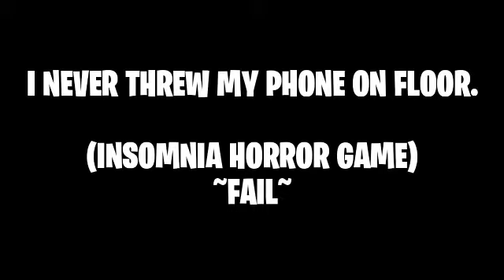I TAMED MY FIRST DOG IN FIRST EPISODE *WOW* | MINECRAFT SURVIVAL SERIES 1.16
I TAMED MY FIRST DOG IN FIRST EPISODE *UNEXPECTED*

SUBS TO MY FRIEND CHANNEL TOO:

ISAAC LEONG
U GUYS CAN CHECK AT SUBSCRIPTIONS.